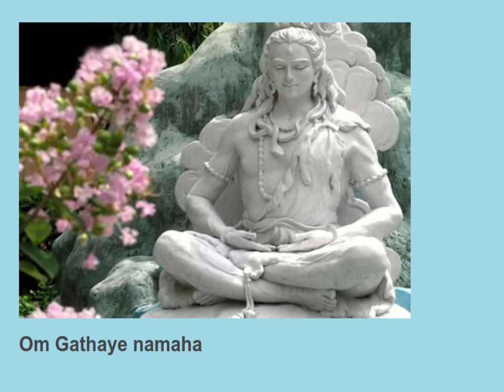Om Brahmanaya namaha 11 times